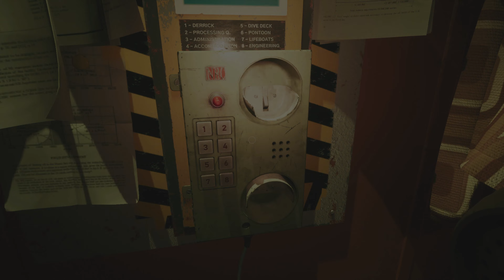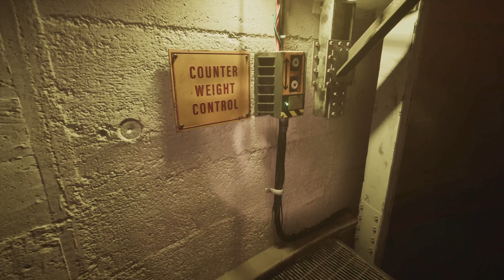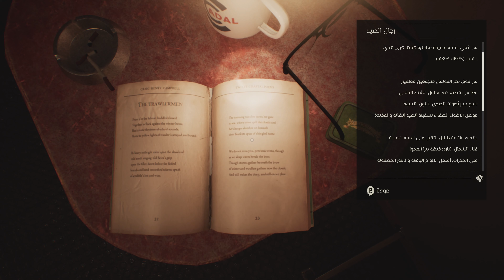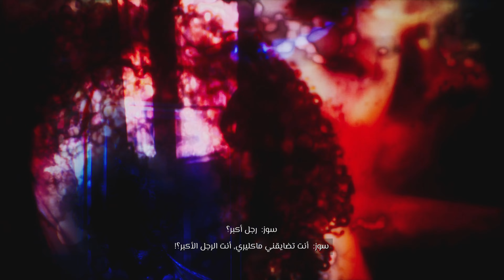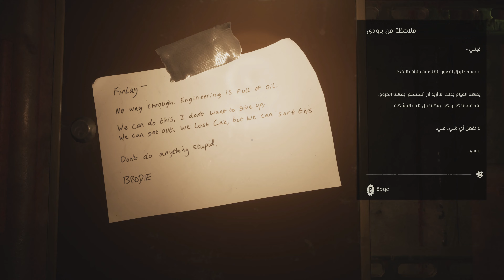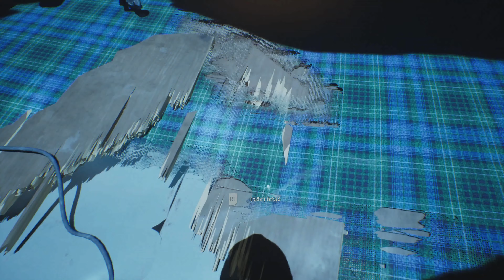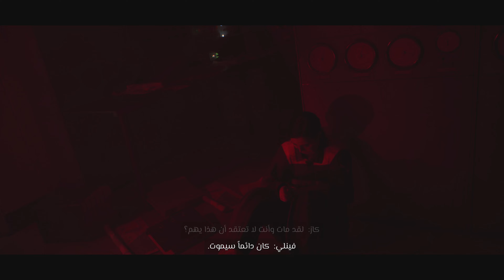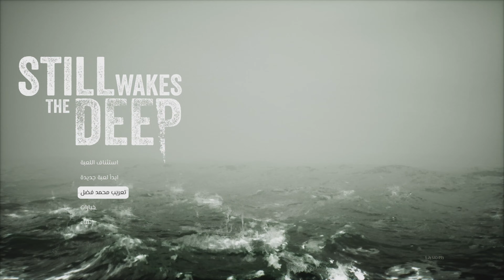تختيم لعبة:STILL WAKES THE DEEP-مترجم عربي-الحلقة2-النهاية | لا يزال يوقظ الأعماق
Still Wakes the Deep هي لعبة فيديو رعب البقاء لعام 2024 تم تطويرها بواسطة The Chinese Room ونشرتها Secret Mode.
 تدور أحداث القصة حول كهربائي محاصر على منصة حفر نفطية متضررة في بحر الشمال في السبعينيات، ولم يكن لديه أي وسيلة للهروب بينما تلاحقه
 وحوش غامضة في ظل ظروف مناخية قاسية.